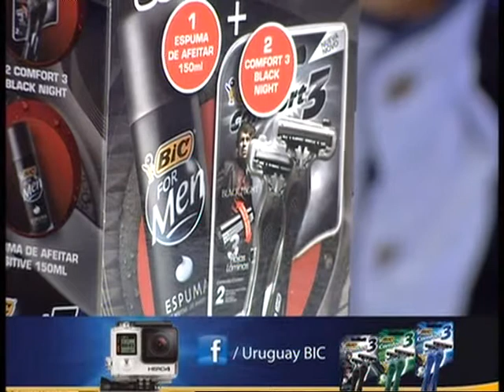PNT BIC en Fox Sports Radio Uruguay